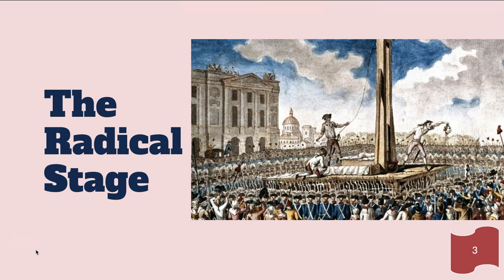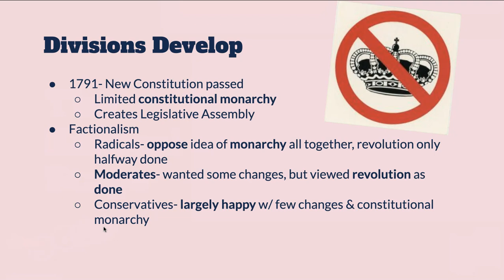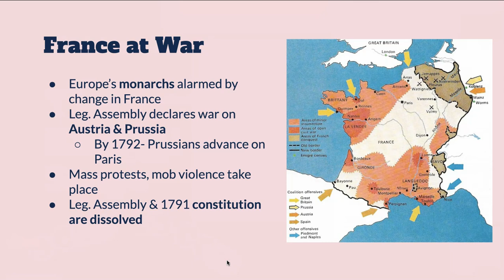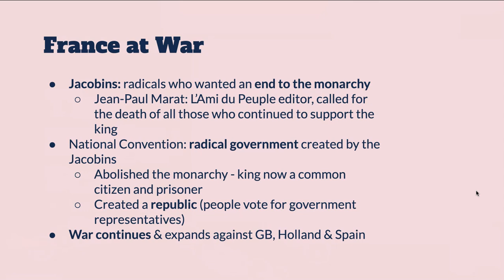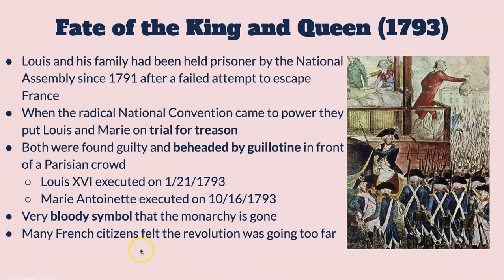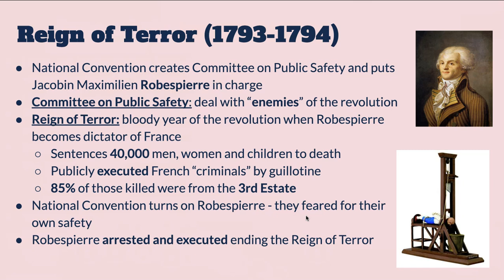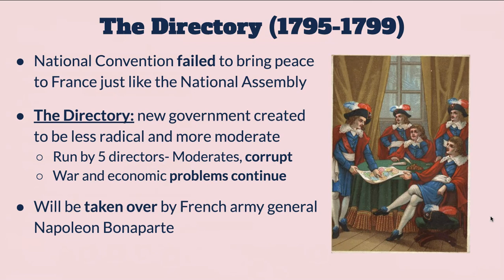The Radical Stage of the French Revolution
Off with their heads! This is the stage of the French Revolution that turned violent and is the one that comes to mind in most people when they think of the French Revolution. Dive into discussion on Robespierre, the Committee on Public Safety and the Jacobin's radical use of the guillotine.